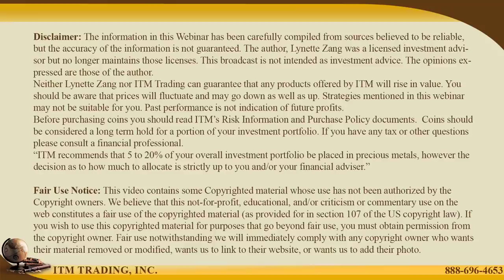WHY LEAVE THE STOCK MARKET NOW…Q&A with Lynette Zang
Questions from viewers:
00:43 Fiat Hedge: Do you think the government will write down citizen debt once the dollar goes to zero?

01:24 steven reigel: How much gold do you recommend if your savings are about 600k? When do I have to go all in?

02:57 Vince Palermo: Alasdair Macleod says we will have a BANKING CRISIS BEFORE MONTH END...COMMENTS?

03:50 Elizabeth Johnson: What do I do with the 15k I have in cash?

04:17 G D: If you know how to trade the stock market, why the h*** would you leave it now?

THEN WHAT?